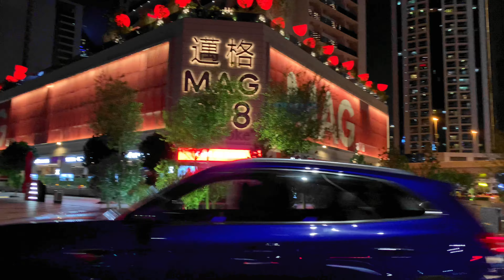🇦🇪Dubai, Business Bay, Downtown Night - Walking Tour 4K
Join us on a mesmerizing walking tour of Dubai's Business Bay and Downtown at night! In this 4K video, we'll take you on a journey through the bustling streets of Dubai, showcasing the city's stunning architecture and vibrant nightlife. From the towering skyscrapers of Business Bay to the iconic Burj Khalifa, the world's tallest building, you'll experience the beauty and grandeur of Dubai like never before. As we walk through the city, we'll also explore the vibrant culture and bustling energy that makes Dubai such a unique and exciting destination. So sit back, relax, and let us take you on a journey through one of the world's most incredible cities!

Skateweaver
Explore with skateweaver
travel vlog
Vlog

Dubai 🇦🇪 Burj Khalifa, Night City Center [ 4K ] Walking Tour, Dubai 🇦🇪 JBR Beach. The Most Popular Beach in Dubai [ 4K ] Walking Tour, Dubai 🇦🇪 Amazing Dubai Marina [ 4K ] Street Walking Tour, Dubai 🇦🇪 Spring Miracle Garden [ 4K ] Walking Tour, Dubai 🇦🇪 Burj Khalifa, Dubai Fountains [ 4K ] Walking Tour, Dubai 🇦🇪 Luxury Dubai Marina [ 4K ] Walking Tour, Dubai 🇦🇪 Burj Khalifa, Night Life, Beautiful 3D Led Show [ 4K ] Walking Tour, Dubai 🇦🇪 Ramadan JBR [ 4K ] Night Walking Tour,  What Money can Get You " - STREETS OF ARGENTINA !!! (Cordoba ) !!!, Naif Dubai Deira Street Walking Tour 4K🇦🇪, Dubai Food Court Review of Food Prices in Dubai Mall 4K🇦🇪, Dubai Apple Store review at The Emirates Mall 4K🇦🇪, Dubai Burj Khalifa City Center Walk 4K🇦🇪